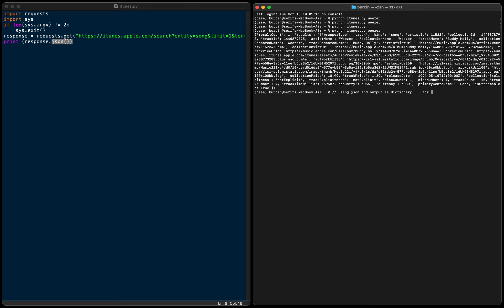Python getting json data for itunes.app. Argv=weezer